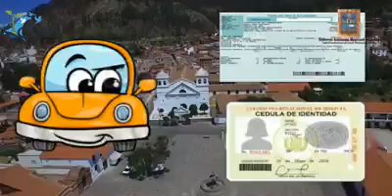PERDONAZO hasta el 26 de febrero